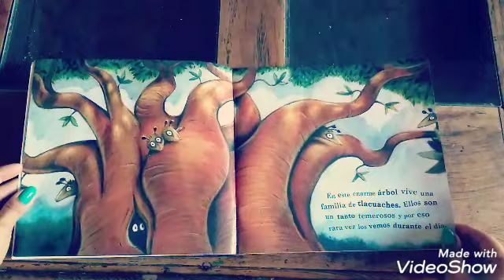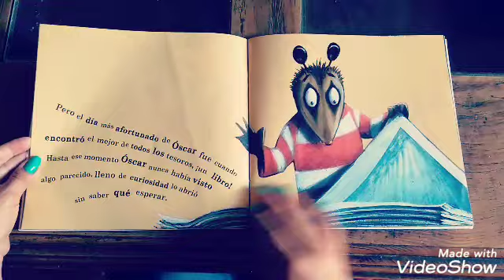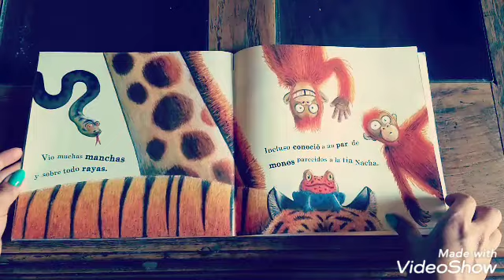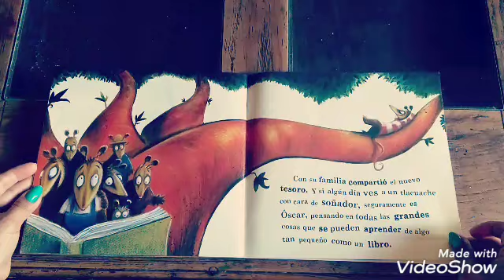Cuento El libro de Oscar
Cuento infantil